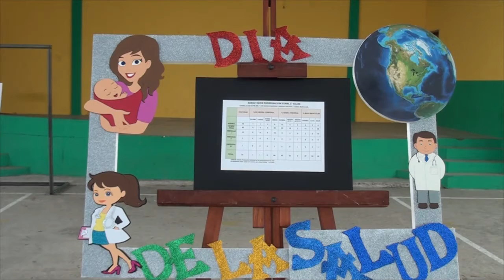DÍA MUNDIAL DE LA SALUD - ALLY TV NAPO